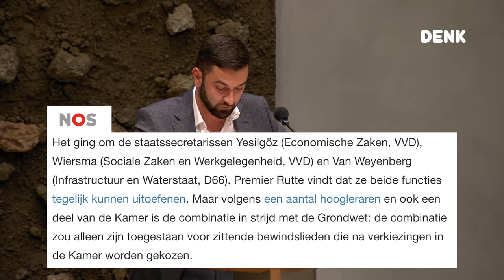Stephan van Baarle confronteert Rutte met.. Rutte.